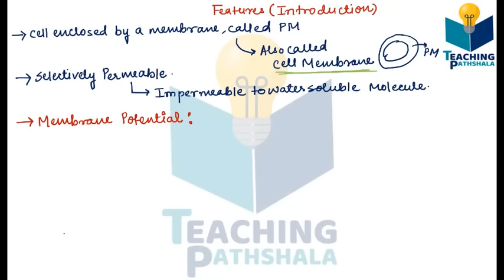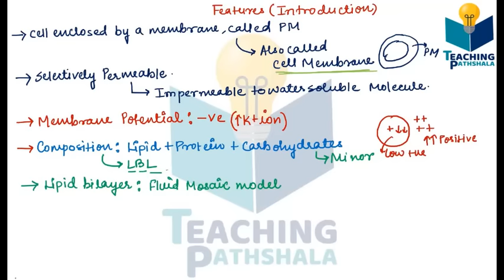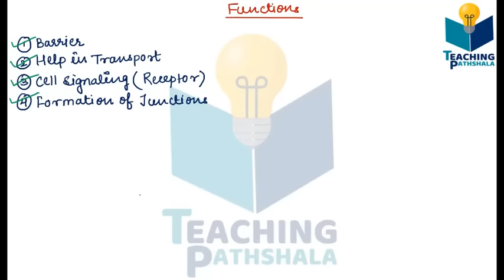PLASMA MEMBRANE (PART-1) || CELL BIOLOGY || CSIR NET| GATE |DBT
WELCOME TO TEACHING PATHSHALA!

TOPIC: PLASMA MEMBRANE (PART-1)

ABOUT THIS CHANNEL ---This channel will have the syllabus wise lectures Video for CSIR-NET-Lifescience/GATE-Lifescience/BARC/ICMR-JRF/ICAR.